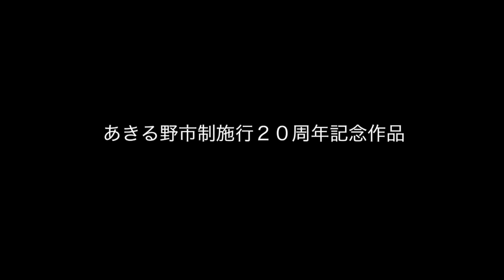空色の旅人 予告編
あきる野市制施行２０周年記念映画「あきる野物語 空色の旅人」予告編